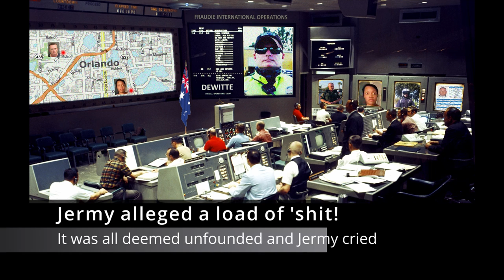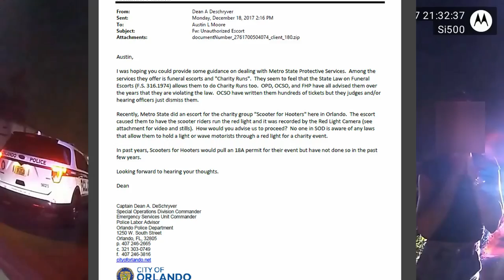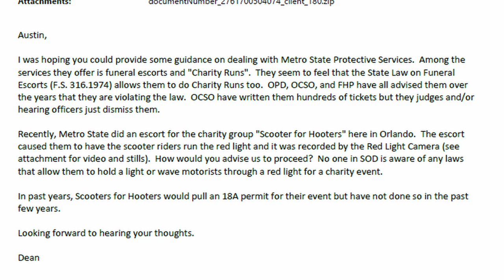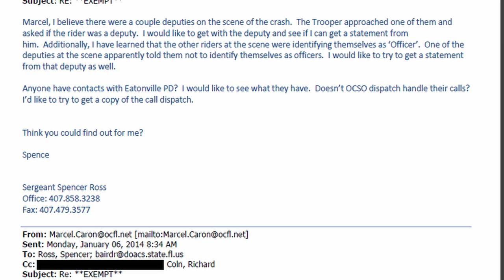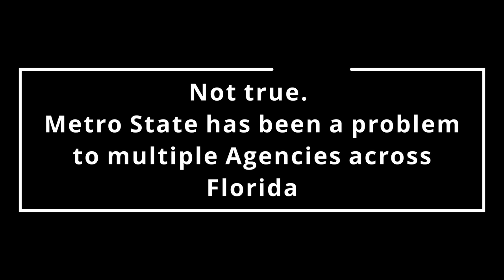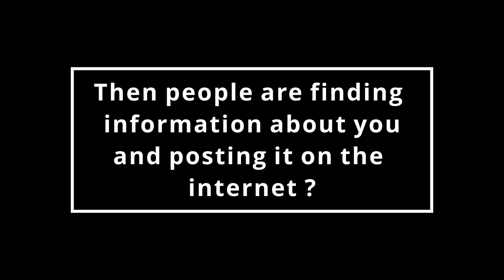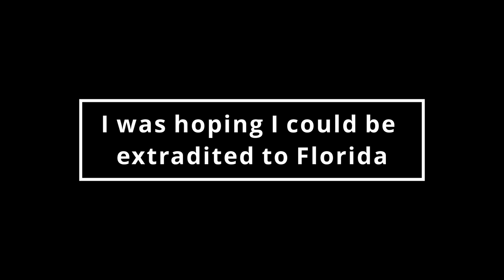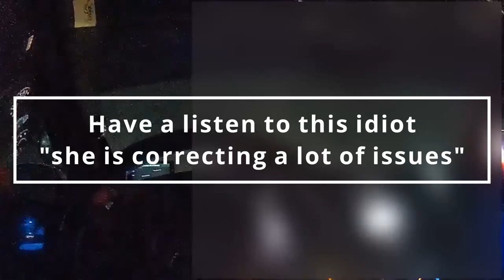Jeremy Dewitte Complaint. Full dishonest allegations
FIO technicians have cleaned up the audio and added some reading material. This call has been released previously but not in a full uninterrupted format.
Can You assist FIO to recover information from Florida's Law Enforcement Agencies? FOI requests are expensive and I can not do this alone. We have collected a heap of information already but we are not stopping, Lets keep it rolling